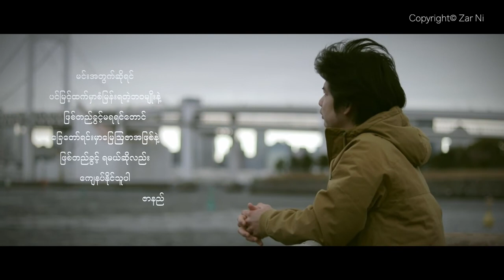ဇာနည် - အဖြည့်ခံ [Official MV]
Song - A Phyae Khan (အဖြည့်ခံ)
Artist - Zar Ni (ဇာနည်)
Composer - Nay Moe Thu
Band - T4